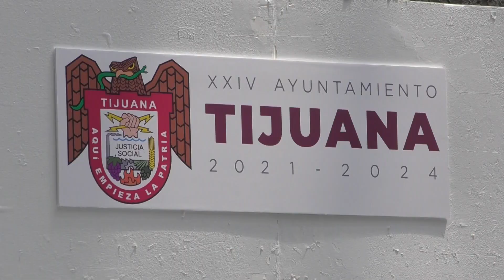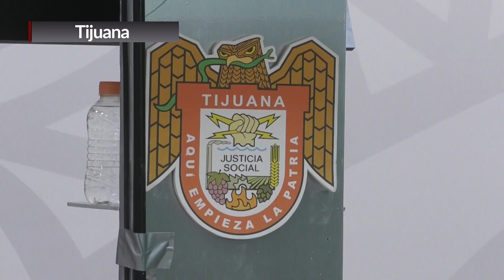TIJUANA l CESPT ENTORPECE LOS AVANCES DEL PROGRAMA BYE BYE BACHES